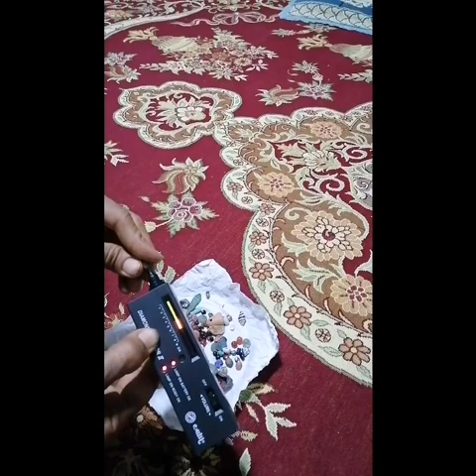آموزش تست سنگ. یاقوت کبود. عقیق یمنی. 005. kavoshminab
آموزش تست سنگهای قیمتی با دستگاه تست سنگ. سنگهای قیمتی وقدیمی تست گرفتم. یاقوت کبود. عقیق یمنی. کوارتز. زبرجد. برای تست سنگ های قیمتی باید با دستگاه تستر انجام بدیم وسختی هرسنگ باتوجه به نشانگر دستگاه بفهمیم. که از روی سختی سنگ قیمتی یا نیمه قیمتی بودن سنگ مشخص میشه. دفینه های زیرخاکی کجاست. دفینه به چه وسایلی گفته می‌شود. چنل آموزش تست سنگهای قیمتی و چگونگی شناخت شهاب سنگ. کاوش میناب